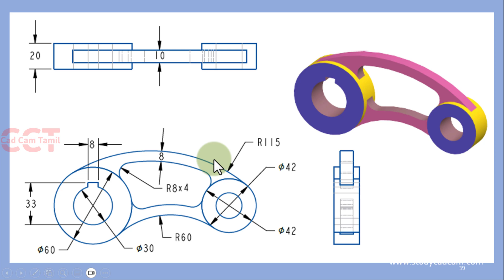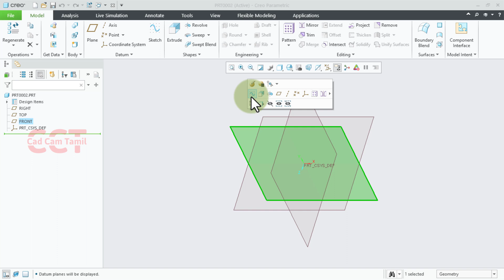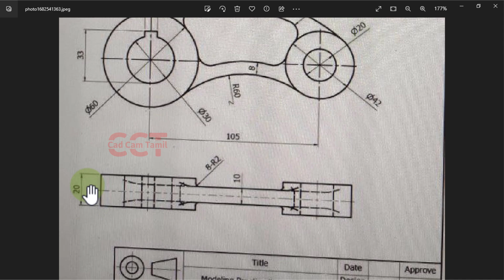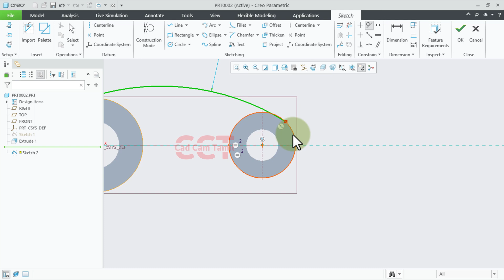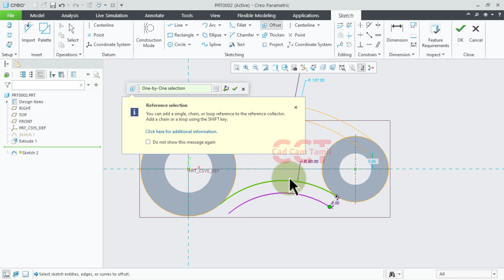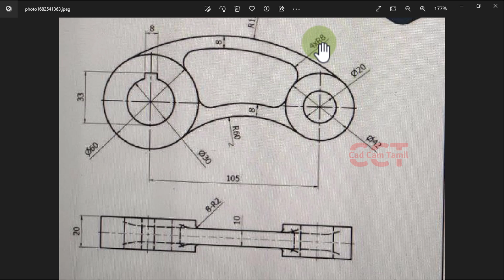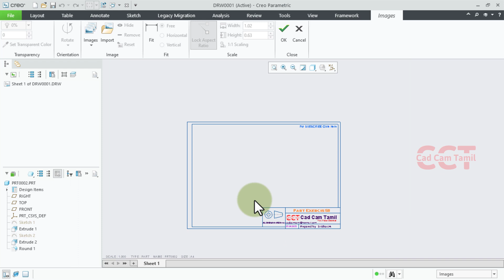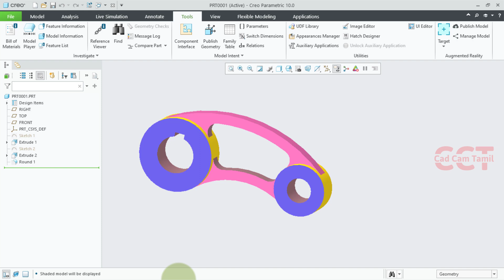PTC Creo 10.0 | Tamil | Subscriber Drawing | 87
THANK YOU ALL for your support...

41,347